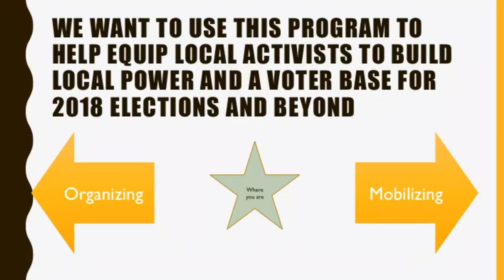What is Mobilizing? | How to Mobilize and Organize | Lesson 4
Lots of political action today is focused on mobilization, but learn how this is only part of the picture when it comes to making change. Create an account to track your progress, access readings, resources, quizzes and find all the Resistance School courses